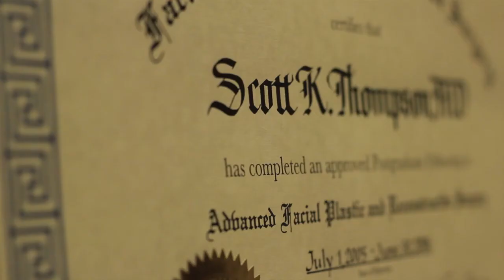Meet Utah's Top Facial Plastic Surgeon | Utah Facial Plastics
If you don't already know him and love him, learn more about Dr. Scott Thompson and hear what his patients have to say!!

Dr. Thompson is Utah's Best Facial Plastic Surgeon specializing in facelift, mini facelift, rhinoplasty, eyelid, otoplasty, and browlift surgery. He also specializes in non-surgical treatments including botox, juvederm, voluma, chemical peels, CO2 laser resurfacing, and lip augmentation. Thompson Facial Plastics has offices in Layton, Bountiful, and Draper, Utah.